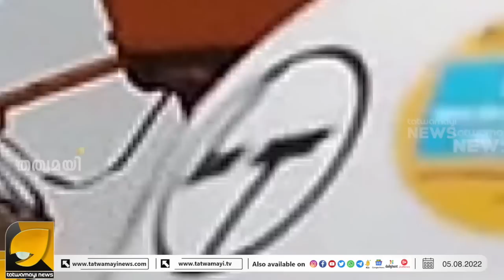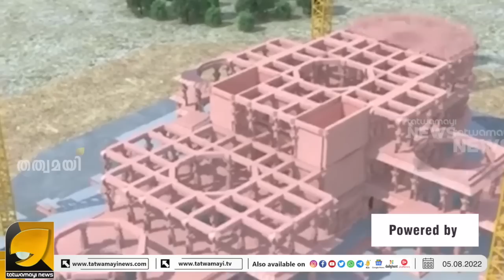അതിവേഗം പുരോഗമിക്കുന്ന ക്ഷേത്ര നിർമാണം രാമ ഭക്തർ ആവേശത്തിൽ | RAM MANDIR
അയോധ്യയിൽ രാമക്ഷേത്രമൊരുങ്ങുന്നു 2024 ൽ ആദ്യ തീർത്ഥാടനം | AYODYA